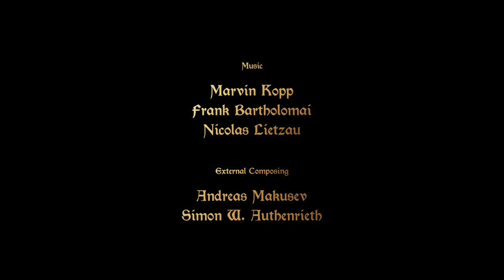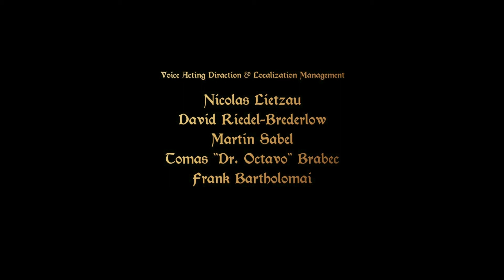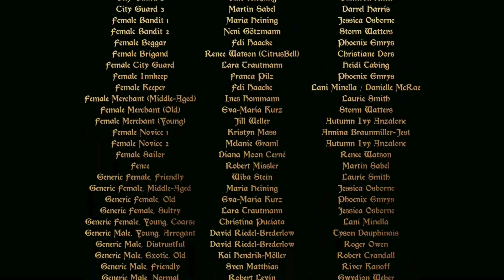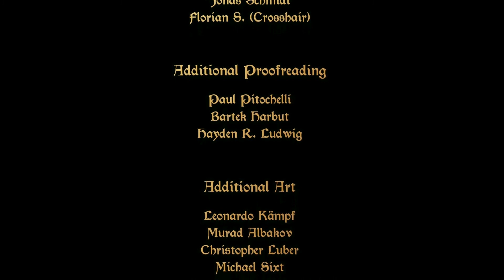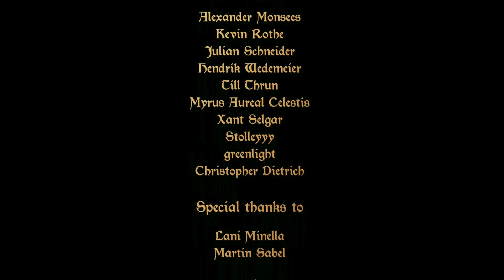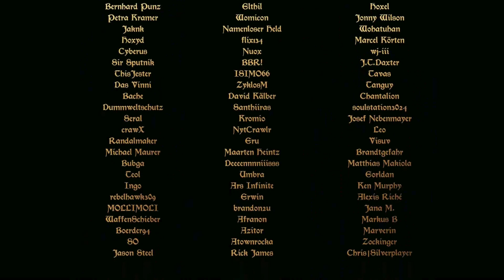Die Trümmer der Ordnung (Ende 1 von 2) - Let's Play Enderal 084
Let's Play Enderal (deutsch)

Vielen Dank an die Entwickler für dieses tolle Spiel! :-)